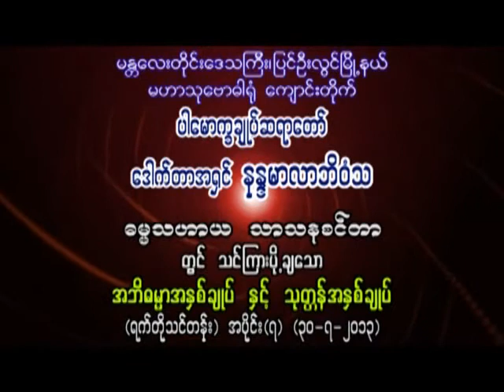အဘိဓမၼာအႏွစ္ခ်ဳပ္ ႏွင့္ သုတၱန္အႏွစ္ခ်ဳပ္ အပိုင္း ၇(ပါမောက္ခချုပ်ဆရာတော်ဘဒ္ဒန္တ ဒေါက်တာနန္ဒမာလာဘိဝံသ)